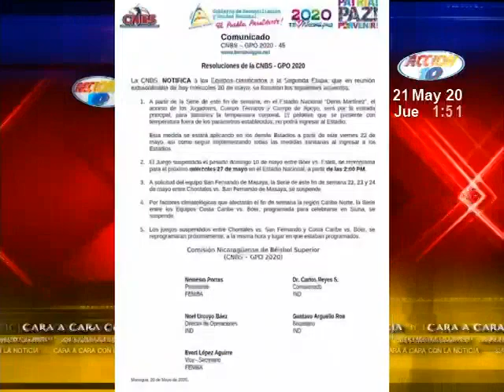Fallece entrenador deportivo de San Fernando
Su deceso tuvo lugar la madrugada de este jueves
El Coach del San Fernando se encontraba hospitalizado desde el pasado domingo en el Hospital de Masaya, tras  la participación de su equipo en la serie del Pomares. Canal de Noticias Canal 10 Nicaragua